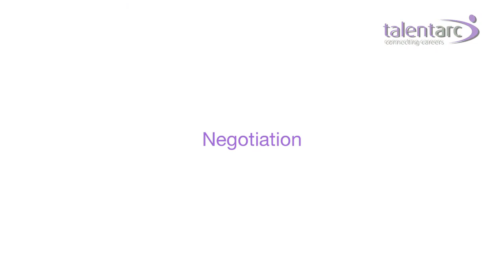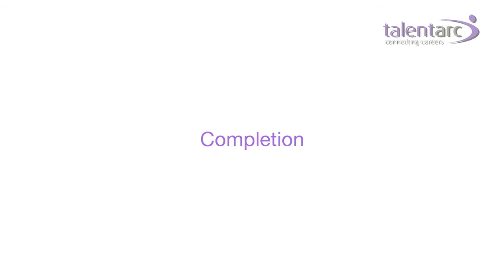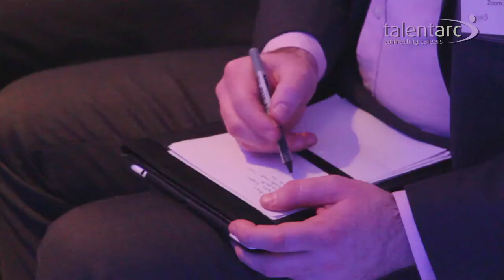Talentarc | Directors in Media - The M&A Series, Session Two: The Sale Process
Breakfast with an expert panel who together provided a unique and broad insight into the sale process, including topics such as
* How to take a business to market for sale or investment
* How acquirers/investors find target companies
* What motivates organisations to buy vs grow organically
* How to navigate the sale process -- a look at due diligence, deal structure, legal considerations, SPA agreements...
* Real life experience shared from an expert panel of advisers and those who have been through the process.

The Panel:

* Tony Walford: Founding partner at Green Square, providing a market overview and insight from an M&A advisory perspective.
* Tim Birt:A partner in the corporate department of Osborne Clarke, he acts at main board and shareholder level for a wide range of clients, with particular emphasis on marketing, media and tech businesses.
* Jon Priest: Jon is a leading figure in the market research industry with over 25 years' experience. Jon founded SPA Research in 1994, selling to Next Wave Partners in 2010 where they then merged with Future Thinking.  Jon is now Group CEO - SPA Future Thinking.
* John Marsh: Senior Manager, Transaction Services at WPP and previously Director of TS at PwC, having worked on over 30 transactions for WPP in the last two years, John has vast experience to share about the DD and transaction process.
* Chris Whitworth: Commercial Director with DAS (Omnicom Group Inc.) and responsible for UK acquisitions; 2012 saw the successful acquisition of Portland PR, Chameleon and Promise.  Chris will be providing insight into the process from the acquirer's perspective.
* Simon Samuel: Facilitating the panel and MD of Talentarc.  Prior to Talentarc, Simon held an M&A role for a US listed technology and recruitment business.

Who came?

The M&A Series is geared towards Directors and C-Level individuals within the sector who are interested in and/or responsible for business development and growth, sale and acquisition, finance and raising funds.  On the day, over 70 CEOs/MDs/CFOs and other general managers joined us for the session.

Directors in Media: A group exclusively designed for Directors and C-Level individuals within the media, marketing services and tech sectors, offering speaker and social events, networking and discussion forums.

Talentarc: An executive search and recruitment practice focused purely on the media, marketing services and tech sectors.

GreenSquare: A multi-award winning corporate finance and advisory practice providing insightful and balanced advice to the shareholders of independent media and marketing communications businesses.